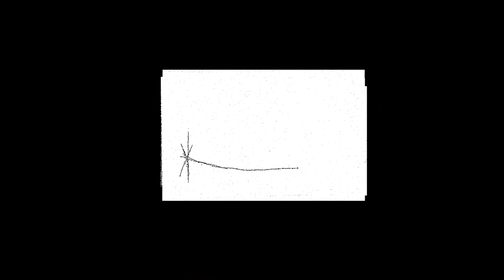Bombe - Lucas Dupont